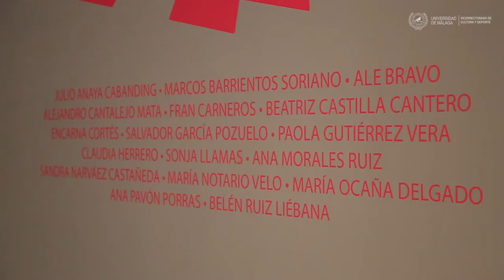Punto de Partida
Un año más, mostramos un enorme interés por los trabajos de fin de grado de los alumnos de Bellas Artes que serán expuestos en las Salas del Rectorado de la Universidad de Málaga bajo el título Punto de Partida.

Cabe destacar la labor que ejerce el decano de Bellas Artes, Salvador Haro, y su compromiso para que cada año prevalezca la calidad por encima de todo. Y cómo no, aplaudir el maravilloso trabajo de comisariado de Rocío Sacristán y Juan Carlos Robles.

La Universidad de Málaga les invita a ver la exposición y a repasar la profundidad de sus obras, donde podréis comprobar la riqueza y diversidad tanto de temáticas como estilísticas que proponen los diecisiete artistas que han sido seleccionados para la muestra.